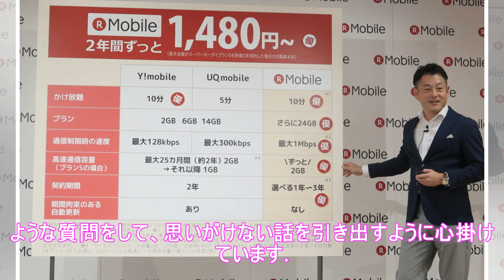春風亭小朝、AKB48の反響に驚き！「次はBiSHに来てほしい！」(1/3)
「おんがく交差点」でMCを務める春風亭小朝にインタビュー！ 毎週土曜に放送中の「おんがく交差点」(朝8:00-8:30、BSジャパン)。噺家として活躍する春風亭小朝とバイオリニスト・大谷康子がMCを務め、ゲストと音楽に関するトークを繰り広げる。 「ザテレビジョン」では小朝にインタビューを行い、番組に対する思いや大ファンだと公言するAKB48について語ってもらった。 ゲストのここだけの思いがけない話...